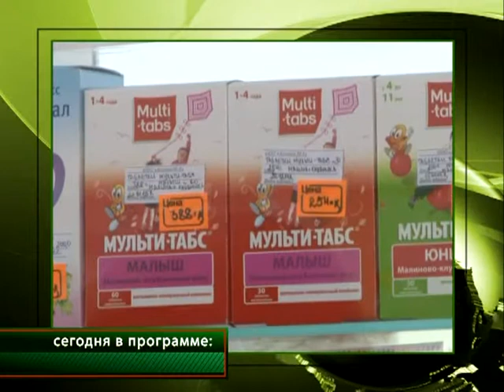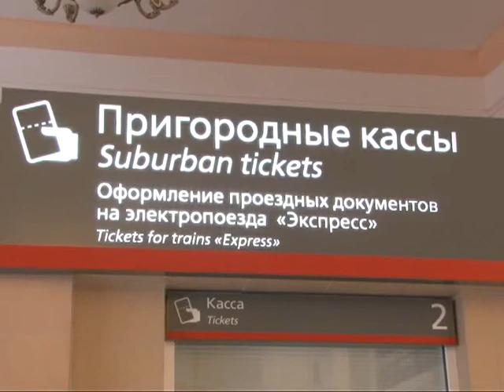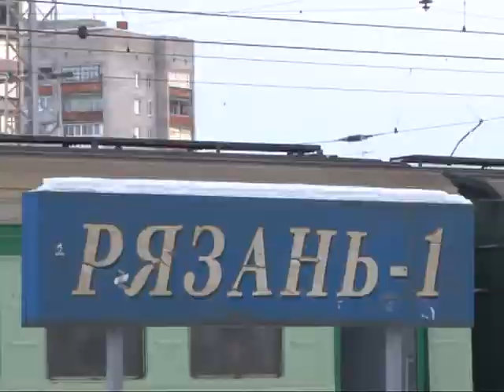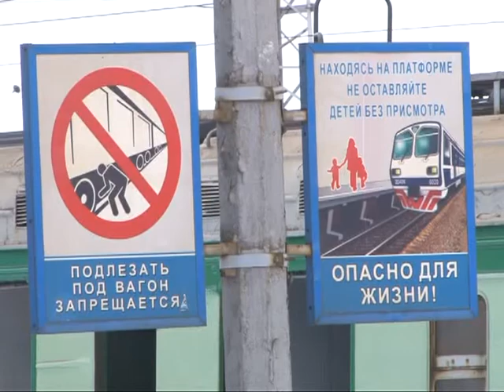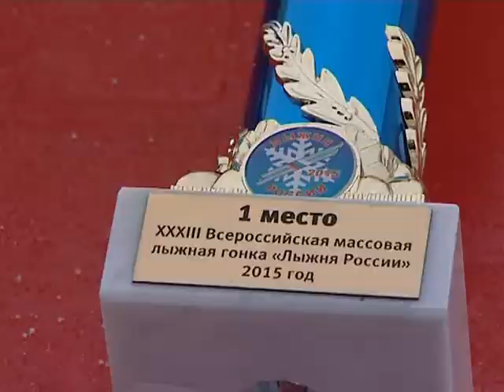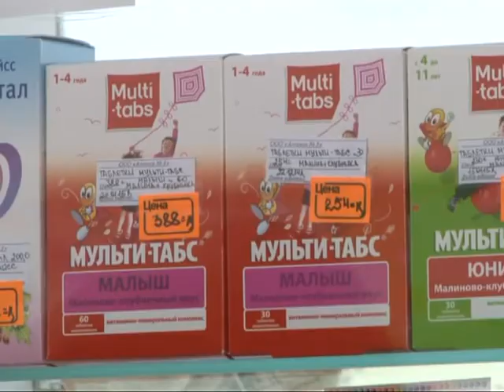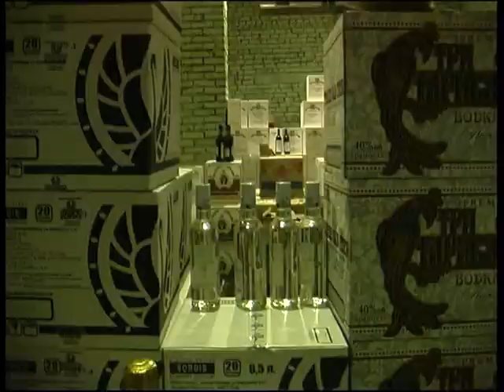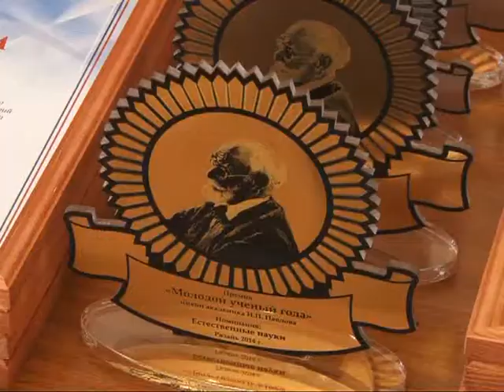Время говорить - Итоги недели 13.02.15